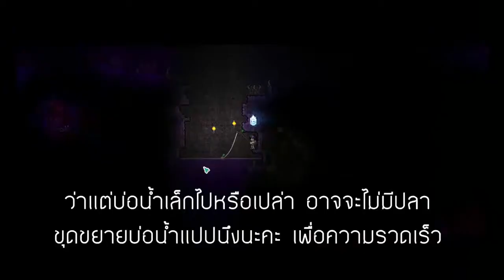Terraria (ไทย) : Punnapha's Playthrough - ดวงตาแห่งคูธูล ยินดีที่ได้เห็นหน้าของท่าน !! (#3)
เป็นซีรี่ส์ที่ผมจะเล่นอาวุธประเภท 'ธนู" เท่านั่นครับผม

ถือว่าเป็น Challenge ที่ยากใช้เล่นใน Expert Mode เลยก็ว่าได้

สำหรับพาร์ทนี้จะเรื่มอัพเกรดซะที ก้าวกระโดดจากพาร์ทพอสมควรเลย พาร์ทนี้ผมจะทำการสร้างหลุมหลบภัยให้ NPCs และลองไปเจอหน้ากับ Eye Of Cthulhu ทั้งๆที่ของยังแทบไม่มีอะไรเลยหน่อย ว่าผมจะดับหรือจะรอด

พร้อมแล้วมาดูกันเลยดีกว่า !!